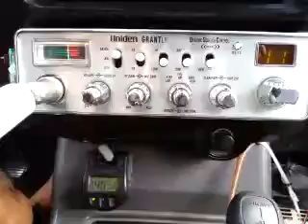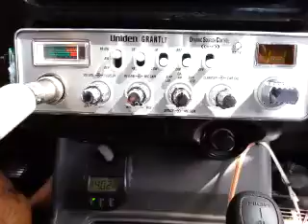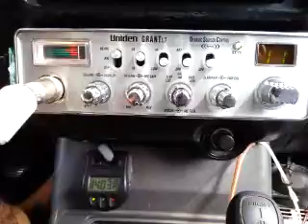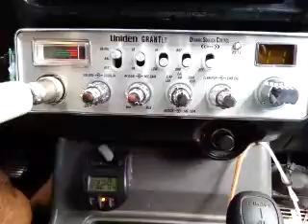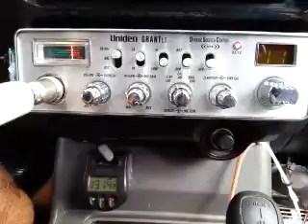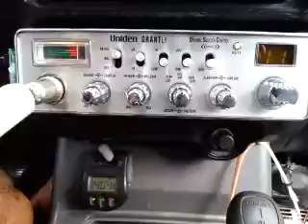11-03-2015 ModSqd PistolPeteMS 111MS UnderTkrTX BlueGuillTX